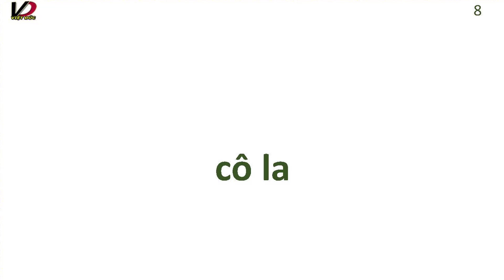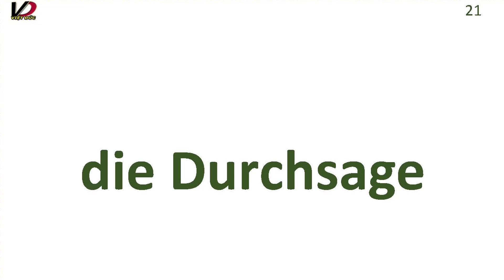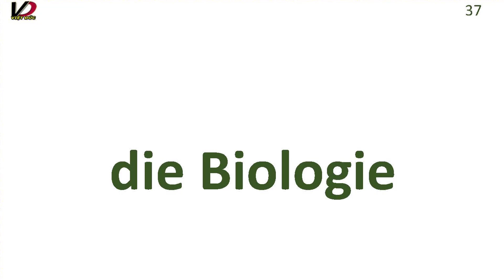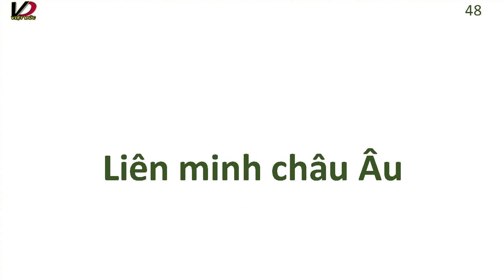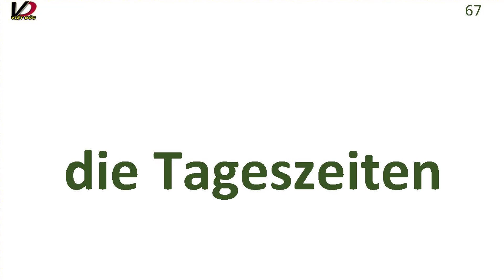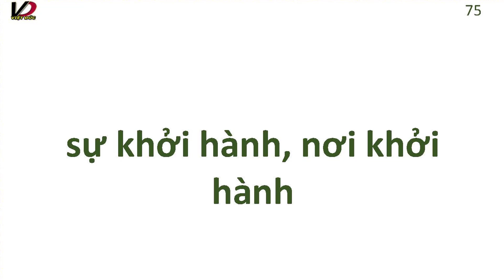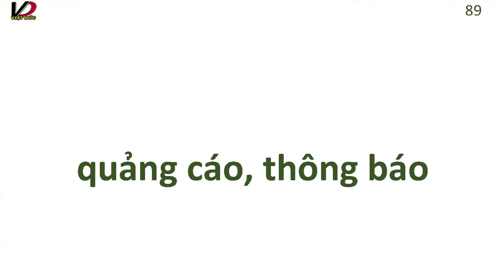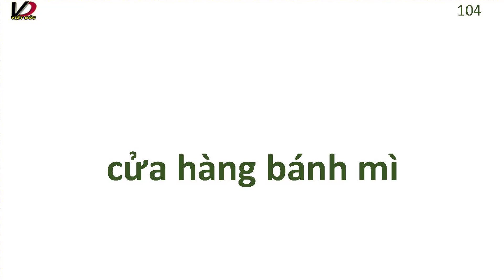666 danh từ giống cái tiếng Đức B1 - phần 1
Từ vựng là một trong ba trụ cột quan trọng trong việc học bất cứ ngoại ngữ nào. Do vậy, biết càng nhiều từ mới sẽ khiến bạn càng mau chóng sử dụng một ngôn ngữ thành thạo.

Hãy cùng nhau học 604 danh từ giống đực tiếng Đức B1 có phát âm bạn nhé.